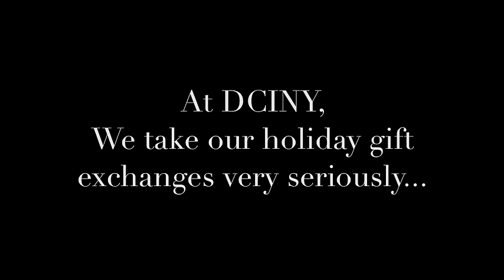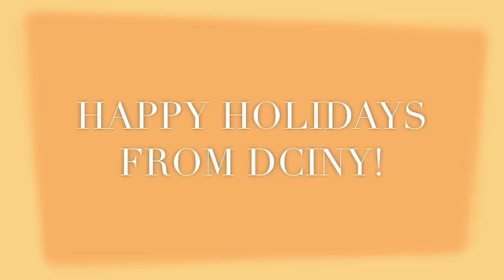DCINY HOLIDAY VIDEO 2016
Happy Holidays from DCINY!

Original Music: Jeff Binner

Writer, Director, Editor: Andrea Niederman

Cast (In Order of Appearance):
Marisa Tornello, Concert Operations Associate
Thomas Reinman, Concert Operations
Kevin Taylor, Director of Program Development
James M. Meaders, Associate Artistic Director & Conductor
Maria Braginsky, Program Development Assistant
Kimberly Preiss, Program Development Assistant
Jeff Binner, Program Development Assistant
Danuta Gross, Director of Finance & Administration
DeAnna Choi, Office Operations Manager, Accounting & Billing
Andrea Niederman, Associate Director of Marketing, Box Office & Promotions
Gary Crowley, Graphic Design & Website
Katherine Shen, Box Office & Marketing Assistant
Peter Smith, Production Manager
Katie Sims, Program Development
Julia Falkenburg, Program Development
Paula Zackeru, Artist Travel Consultants
Barbara Van Pelt, Artist Travel Consultants
Ed McCall, Artist Travel Consultants
James Scott, Artist Travel Consultants
Jason Mlynek, Associate Director of Program Development
Mark Riddles, Program Development
Iris Derke, Co-Founder and General Director
Jonathan Griffith, Co-Founder, Artistic Director & Principal Conductor

Messiah…Refreshed!
(Approx. 2 hours 22 minutes)
George Frideric Handel
Messiah
Thomas Beecham/Eugene Goossens’
1959 Re-Orchestration for Full Symphony Orchestra
JONATHAN GRIFFITH,
DCINY Artistic Director and Principal Conductor
PENELOPE SHUMATE, Soprano
CLAUDIA CHAPA, Mezzo-Soprano
JOHN MCVEIGH, Tenor
CHRISTOPHER JOB, Bass
DISTINGUISHED CONCERTS ORCHESTRA
DISTINGUISHED CONCERTS SINGERS INTERNATIONAL